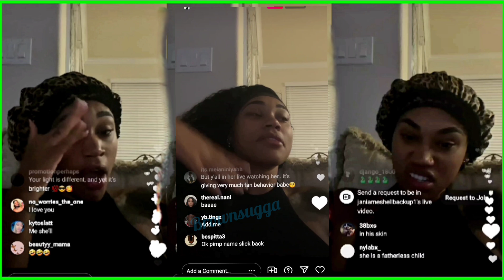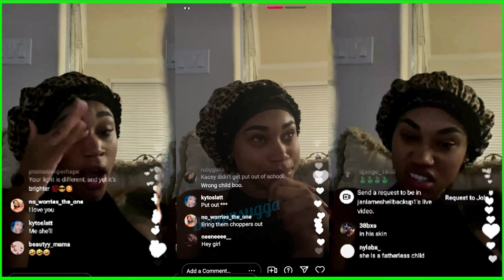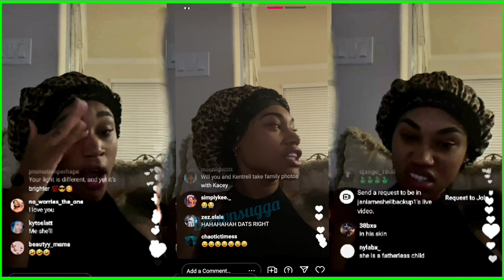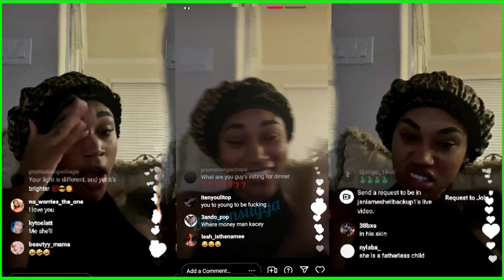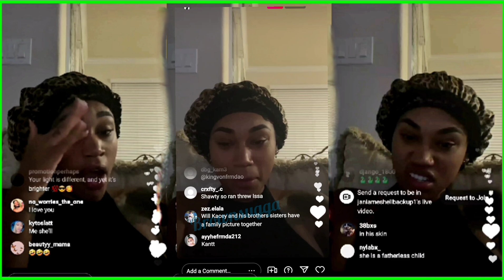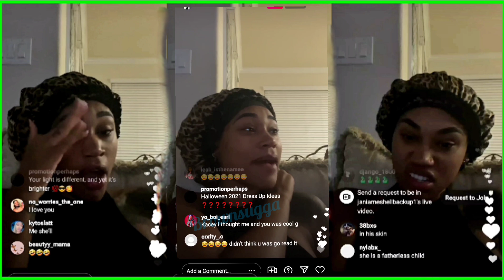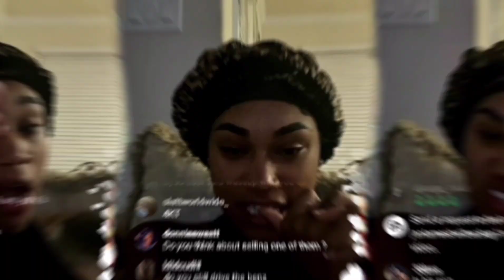Jania LIVE say no more kĺds & Kacey get SUPER MAD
💞 Follow Me 💞

💞 Support 💞